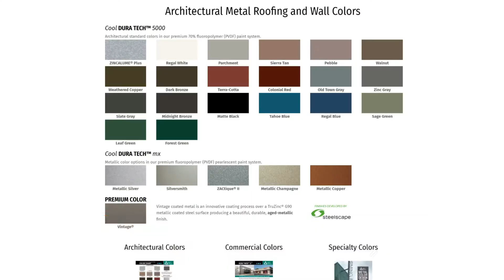Our Design Span hp Residential Metal Roofing is a perfect choice for your next home.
Design Span® hp  metal roofing is a performance-rated structural standing seam metal roof panel perfect for residential, commercial, retail, civic or multi-use building applications.